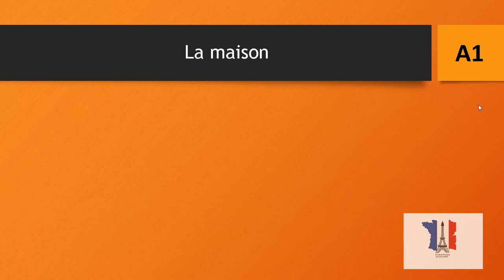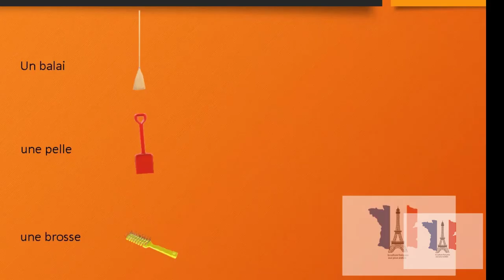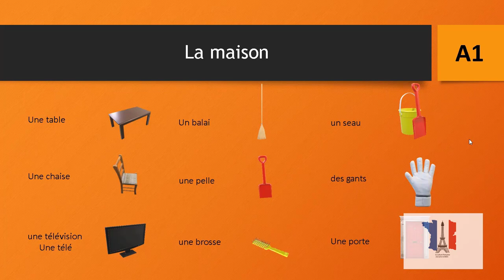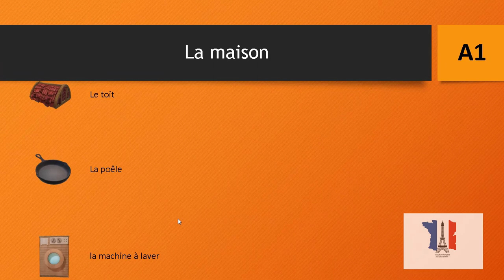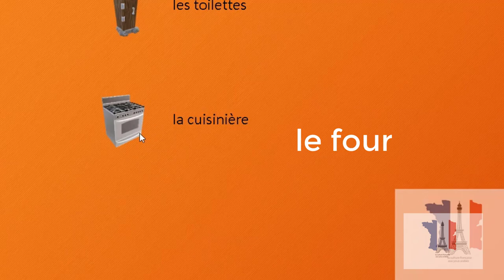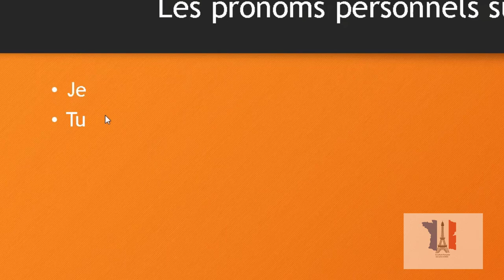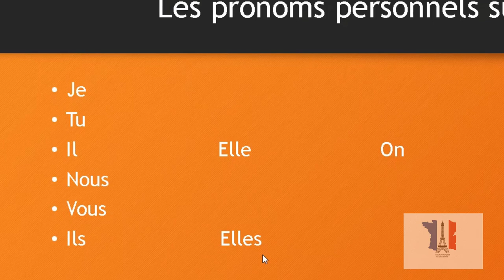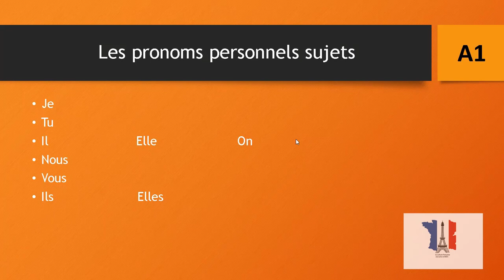ادوات المنزل في الفرنسية la maison الدرس الثاني من سلسلة تعلم الفرنسية للمبتدئين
la maison
المنزل
الدرس الثاني في سلسلة تعلم الفرنسية للمبتدئين

الفرنسية من الصفر
تعلم الفرنسية باسهل طريقة
الفرنسية صارت اسهل معنا